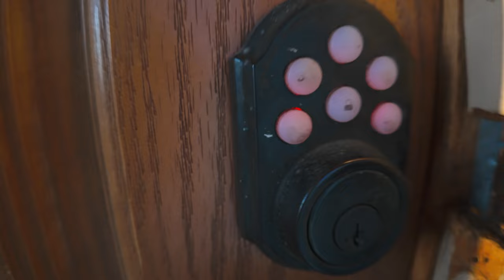Day In My Life | Bay Area | Ep. 2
Welcome to my life lol